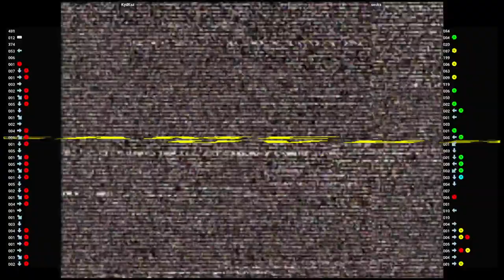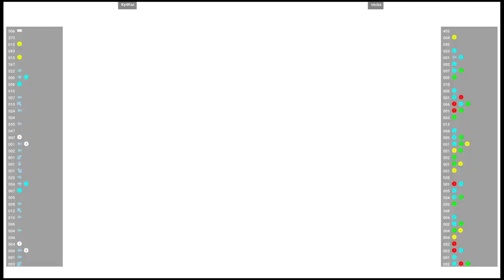CVS2 🕹 KydKaz VS secks | Fightcade